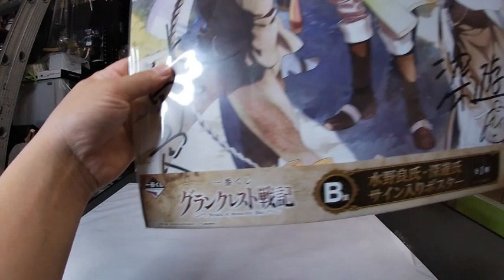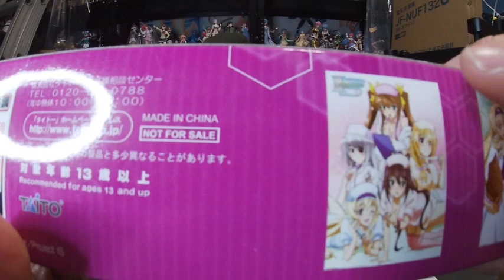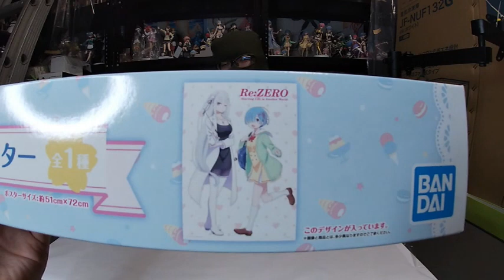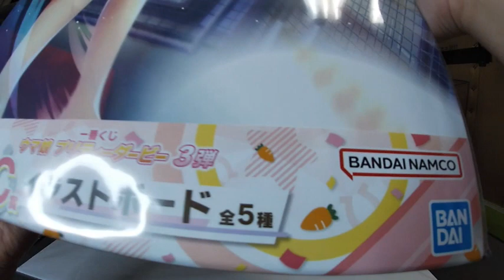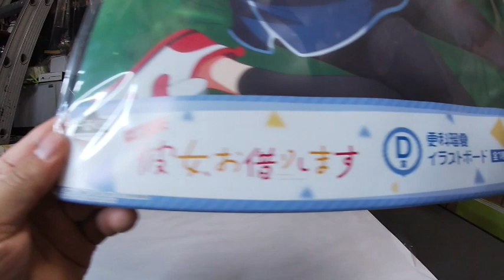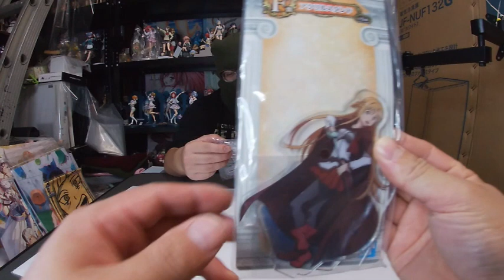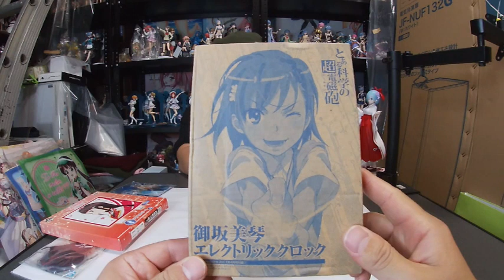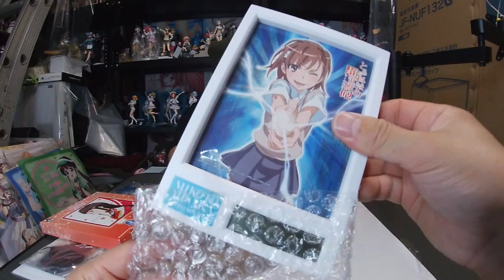100円で買ってきたアニメグッズ蛇に自慢する